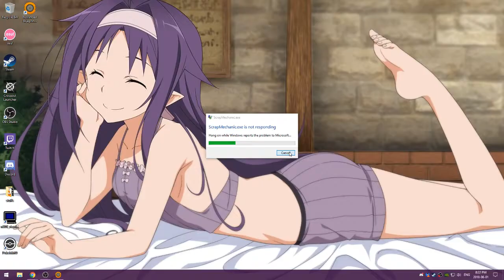Scrap Mechanic - Armored Vehicle